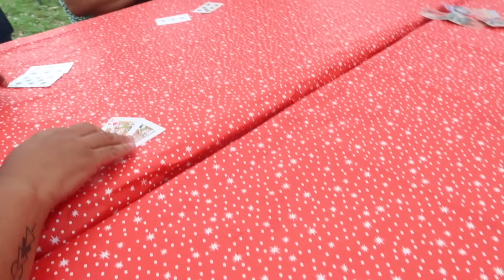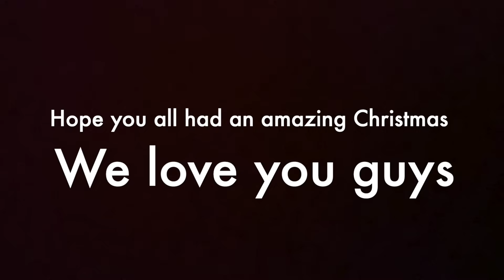Christmas 2023 Vlog - Presents & Games